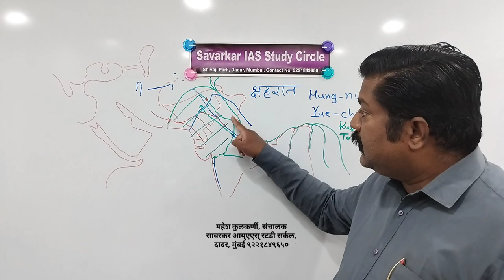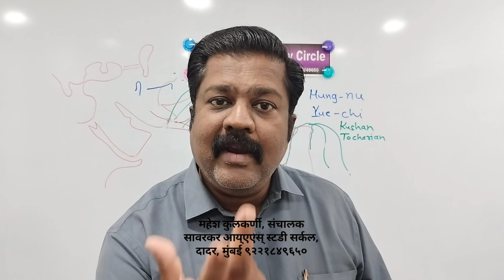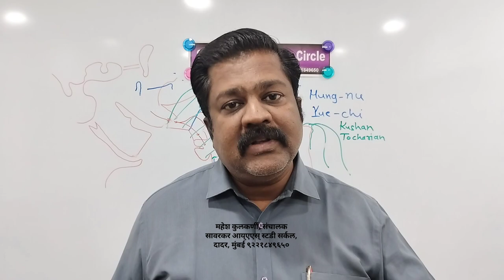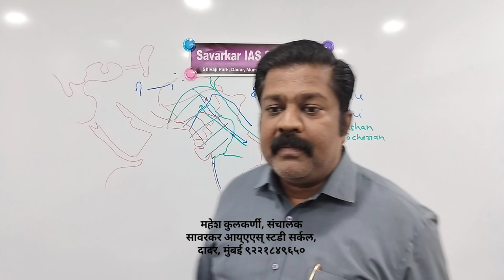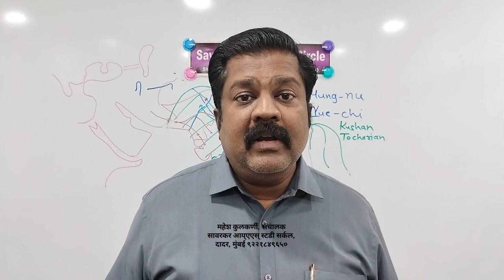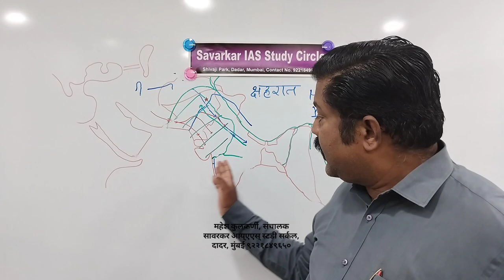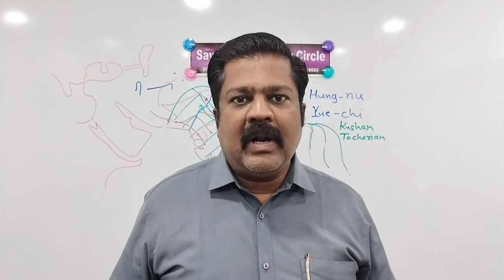महाराष्ट्राचा प्राचीन इतिहास| अभीर आक्रमण